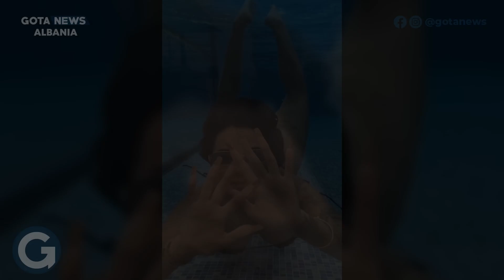Morena Taraku “nxeh rrjetin”, pozon topless Foto - Gota News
Morena Taraku “nxeh rrjetin”, pozon topless Foto